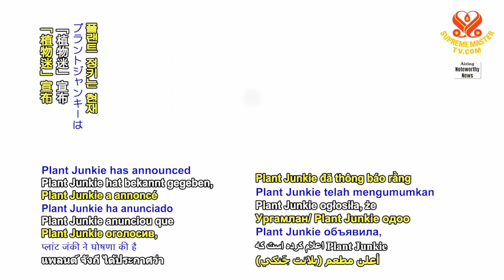2030 NWN 6 new plant based fast food chain opens in United States 1080p